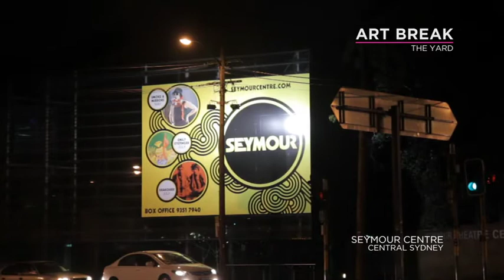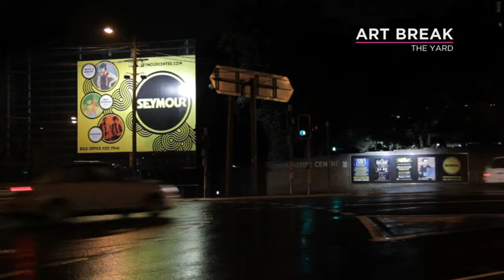Art Break: The Yard - Shaun Parker and Company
One of Australia's most exciting contemporary choreographers, Shaun Parker, guides migrant and refugee teenagers in an explosive urban dance performance set in a Western Sydney schoolyard. Featuring music by Nick Wales (CODA, Sarah Blasko, Bell Shakespeare) The Yard is the culmination of four years of collaboration between Shaun Parker and students from three Western Sydney high schools.